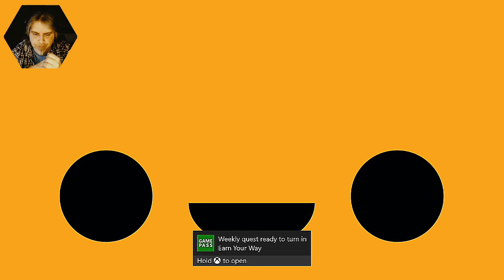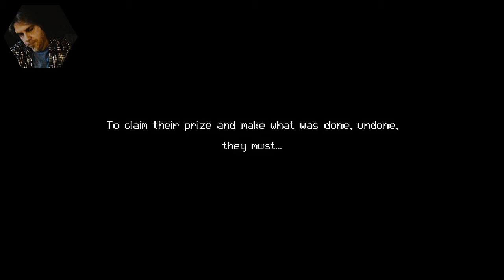One Man Ramble : Enter The Gungeon